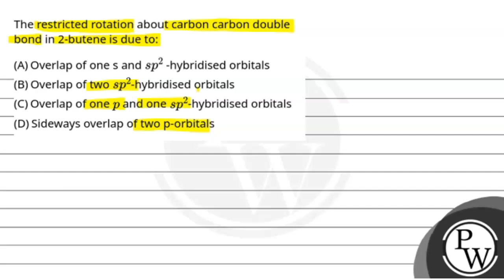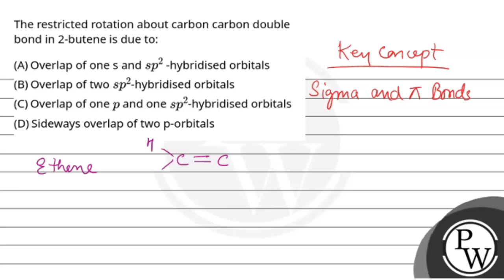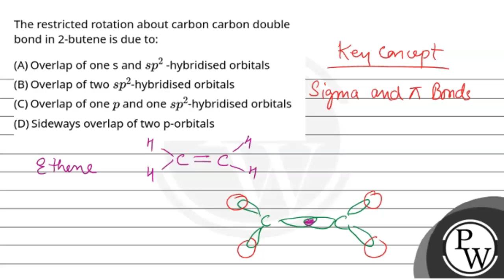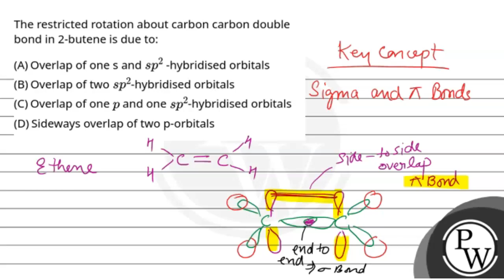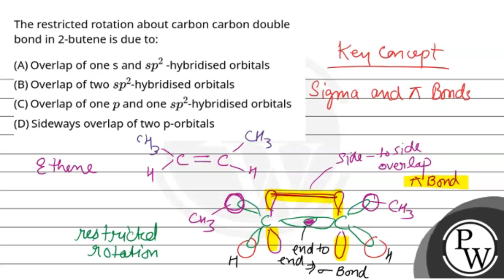The restricted rotation about carbon carbon double bond in 2-butene is due to:....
The restricted rotation about carbon carbon double bond in 2-butene is due to: 📲PW App